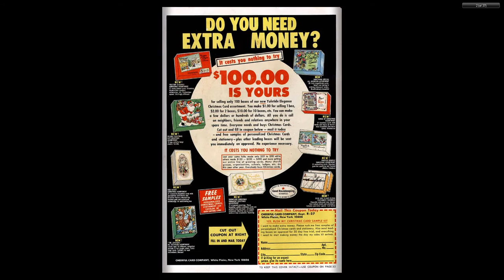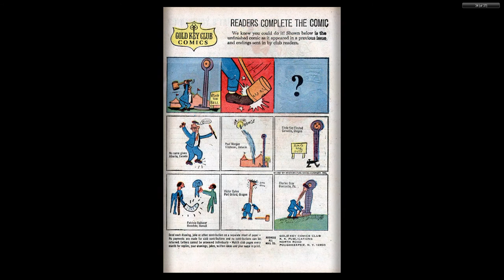Magnus, Robot Fighter 20 Gold Key 1967